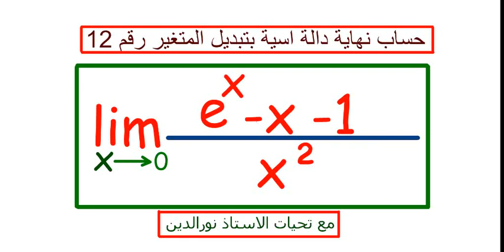نهاية دالة اسية بتبديل المتغير رقم 12